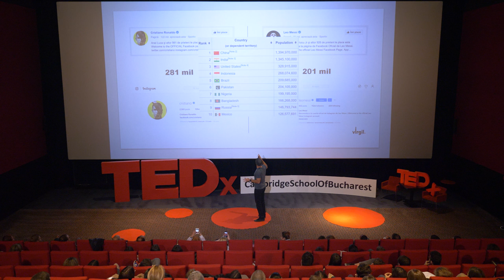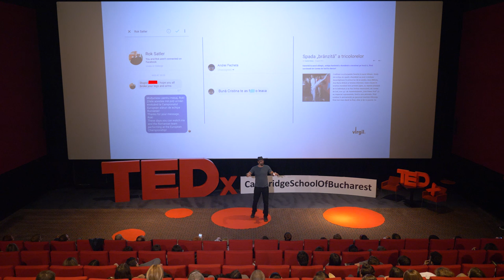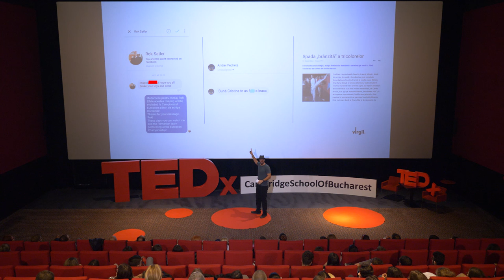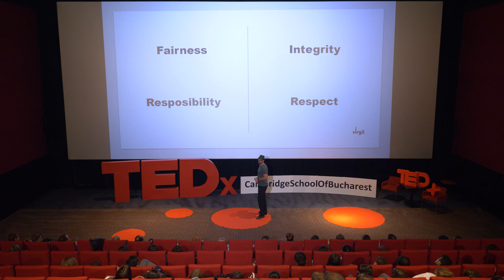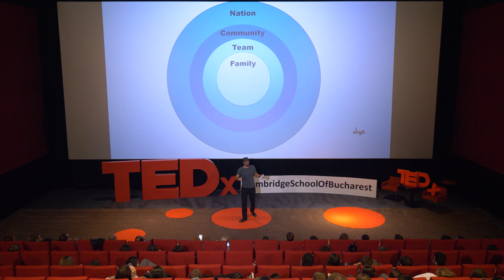Belonging in Sports | Virgil Stanescu | TEDxCambridgeSchoolofBucharest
Virgil Stanescu speaks about team fair-play and community. Discipline and common values bring people together in sports. Being a basketball champion, coach, manager and a very passionate and disciplined team player, Virgil Stanescu preaches all of these values as paramount for education and self-evolution. Virgil is currently the Executive President of Sports HUB. He spent ten years as the captain of the Romanian National Basketball team and for five years was the Best Romanian Basketball Player. Virgil played basketball at the highest level in Euroleague, Euro Cup, and EuroChallenge. Following his active spots career, he became president of Steaua CSM EximBank team, and was also elected vice president of the Romanian Basketball Federation. His alma mater, the University of South Alabama, recently introduced Virgil Stanescu into its Hall of Fame.
CSB TEDx Belonging Baneasa SportsHub This talk was given at a TEDx event using the TED conference format but independently organized by a local community.